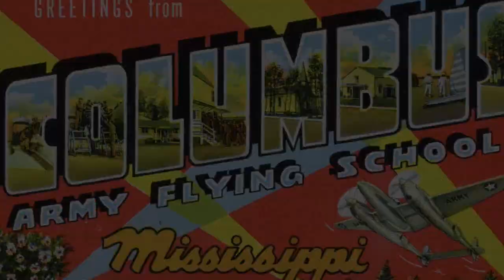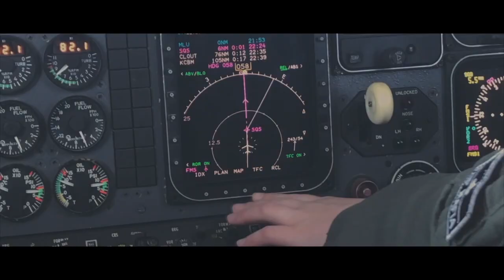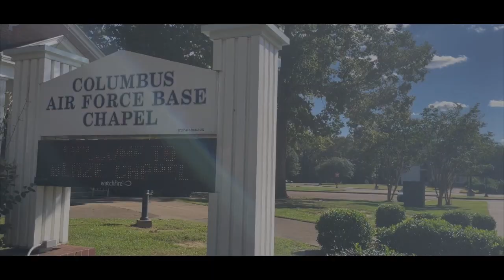14th Flying Training Wing: Train World Class Pilots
Columbus AFB is the home of the 14th Flying Training Wing, where we train world class pilots.